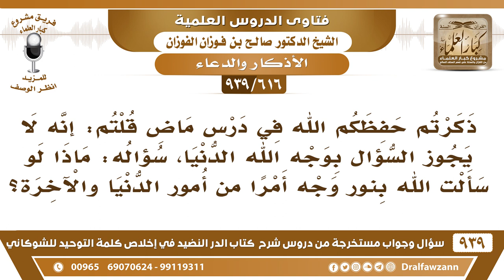[616 -939] لا يجوز السؤال بوجه الله الدنيا ماذا لو سألت الله بنور وجه أمرا من أمور الدنيا والآخرة؟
-[616 -939] السؤال: ذكرتم حفظكم الله في درس ماض قلتم: إنه لا يجوز السؤال بوجه الله الدنيا، سؤاله: ماذا لو سألت الله بنور وجه أمرا من أمور الدنيا والآخرة؟
الجواب: إذا سألت الله أمرًا من أمور الدنيا والآخرة لا بأس إنما الاقتصار على الدنيا فقط هو الذي لا يجوز.
للاشتراك في قناة الشيخ صالح الفوزان

للاستفسار والإقتراحات والدعم
رئيس الفريق
لمشروع كبار العلماء